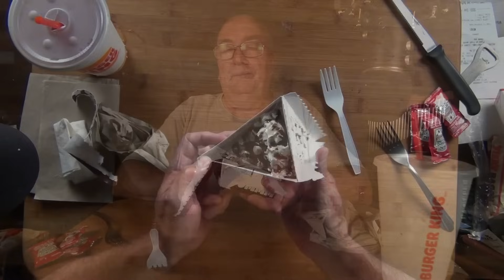ASMR Burger King Fiery Bacon Whopper and Fiery Bacon Royal Crispy Chicken Mukbang